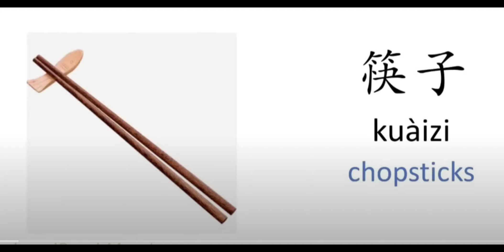Tableware p1 - Chinese HSK Basic Vocabulary flashcards with audio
Learn HSK First 260 Chinese Words to help beginners build Chinese Daily Vocabulary